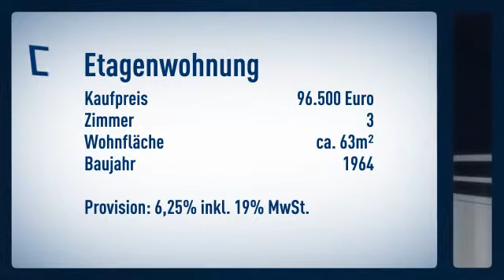3 Zimmerwohnung zentral in Pinneberg zum Kauf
Diese zum Kauf angebotene 3-Zimmer-Wohnung liegt besonders verkehrsgünstig in Pinneberg. Die Wohnung ist ca. 63 m² groß und liegt im 2. Stock eines Mehrfamilienhauses.

Ausstattung
Neben dem Tageslicht-Badezimmer mit Badewanne verfügt die angebotene Immobilien über 2 Schlafräume und ein Wohnzimmer mit Balkonzugang. Auch eine Einbauküche ist im Kaufpreis der Wohnung enthalten.

Lage
Die Wohnung liegt im Norden von Pinneberg in einem Wohngebiet. Die Autobahn-Auffahrt ist nur 5 Minuten entfent und auch eine Bushaltestelle, an welcher die Buslinie 185 des HVV hält , befindet sich direkt vor der Tür.

Kindertagesstätten, Grund- und auch Weiterführende Schulen sind fußläufig erreichbar. Auch Ärzte, Einkaufsmöglichkeiten und sonstige Einrichtungen des täglichen Bedarfs liegen im näheren Umfeld.

Provision für Käufer 6,25% inkl. 19% MwSt.

Baujahr: 1964
Heizungsart: Fernwärme
Energieausweis: liegt vor
Energieausweistyp: Verbrauchsausweis
Endenergieverbrauch: 87 kWh/(m²*a)